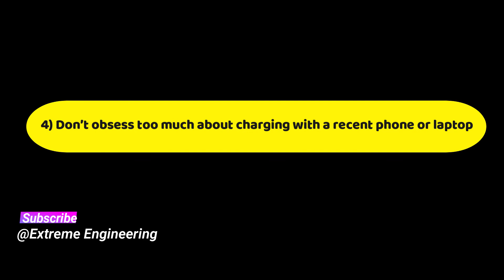5 ways to make batteries charging last long | @Extreme Engineering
5 ways to make batteries charging last long.

Request all our Subscriber & non Subscriber to see like and share our videos & if you have any idea or you need any other informational videos us to make please drop us a mail at